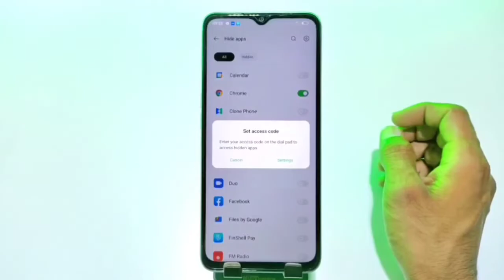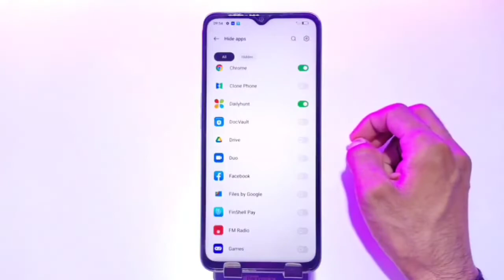How to hide apps in Oppo a17k/Oppo a17k me app hide kaise kare/Oppo app hide setting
Oppo a17k mobile me apps ko hide kaise kare,